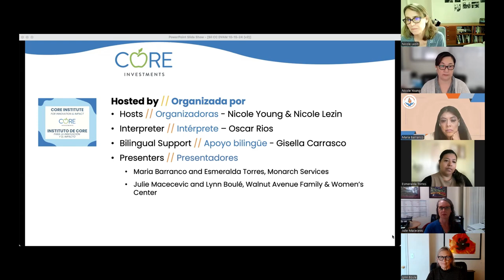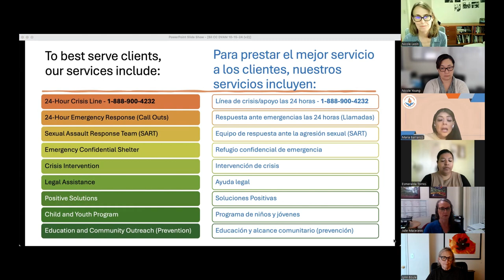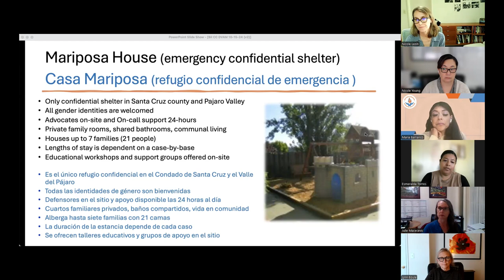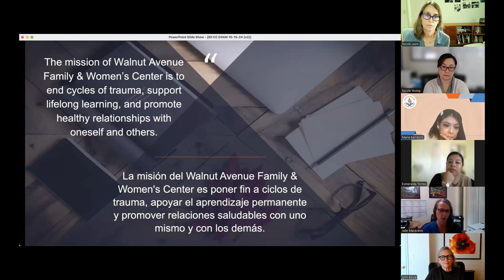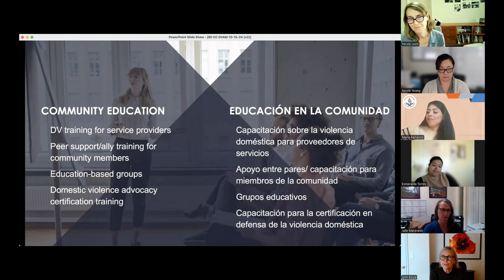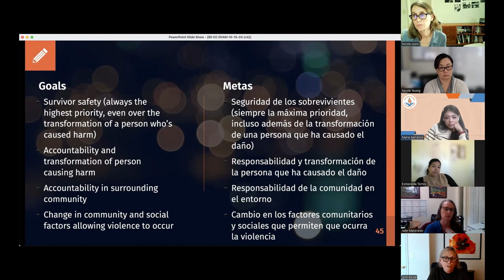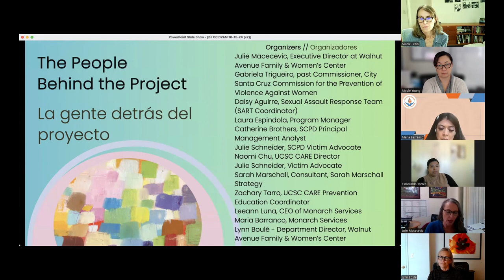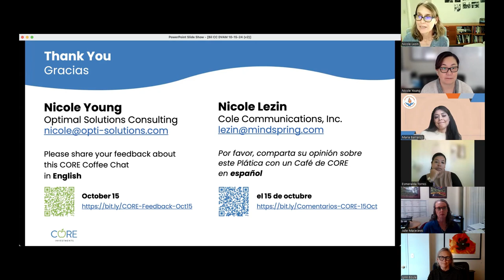Prevención y respuesta a la violencia doméstica en el Condado de Santa Cruz–Platica con un Café CORE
Fecha de evento: 15 de octubre, 2024
Organizadoras: Nicole Young y Nicole Lezin (consultoras de CORE)
Invitadas:
Maria Barranco y Esmeralda Torres, Monarch Services
Julie Macecevic y Lynn Boulé, Walnut Ave. Family and Women’s Center
Interpreter: Stella Lauerman
Interpreté: Oscar Rios
Apoyo de Chat bilingüe: Gisella Carrasco

En honor del Mes de Concientización sobre la Violencia Doméstica, vea este video para escuchar a Walnut Avenue Family & Women’s Center y Monarch Services hablar sobre las brechas actuales en los datos y las iniciativas, los nuevos servicios para sobrevivientes y familias, las colaboraciones locales para abordar la violencia doméstica y la agresión sexual, y los últimos avances en este campo con implicaciones para el condado de Santa Cruz.